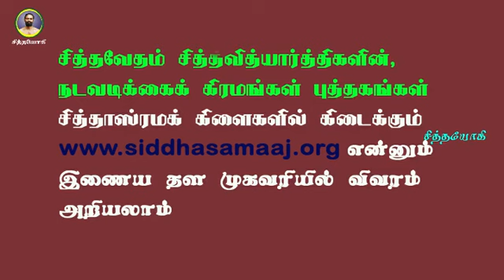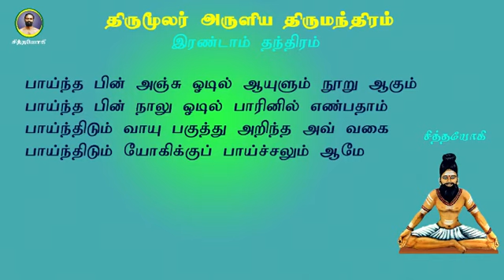திருமந்திரம்.104- ஆண் பெண் அலி பிறப்பது எப்படி? ஆண்குழந்தை பிறக்க என்ன செய்யவேண்டும்?